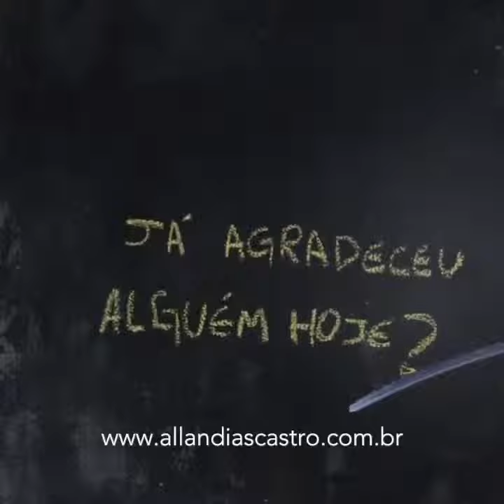Fazer o bem sem olhar a quem!